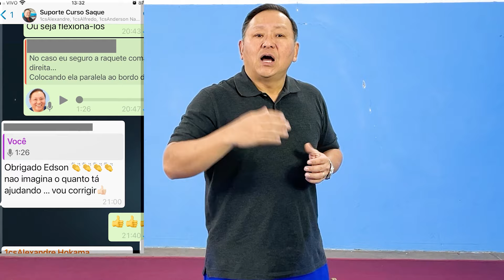SAQUES COM CURVA: DICAS AVANÇADAS || TÊNIS DE MESA - PING PONG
🎯 Quer levar seus saques para o próximo nível?
Descubra como dominar os saques com curva e surpreender seus adversários na mesa! 🎱
Neste vídeo, Fumihiro Tênis de Mesa vai te ensinar técnicas avançadas de
efeito para saques laterais, invertidos e muito mais.
Aprenda a aplicar curva com precisão e controle, seja no saque curto ou comprido. ⚡
Prepare-se para melhorar seu jogo e impressionar na próxima partida! 🚀 Não perca essas dicas essenciais para elevar seu nível de saque! 👊

Tire "QUALQUER" dúvida sobre tênis de mesa comigo!